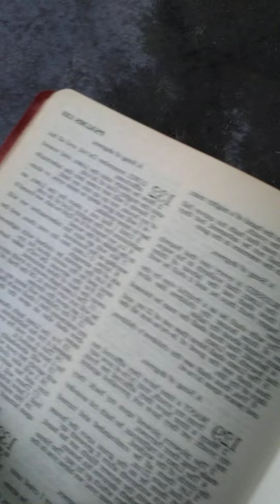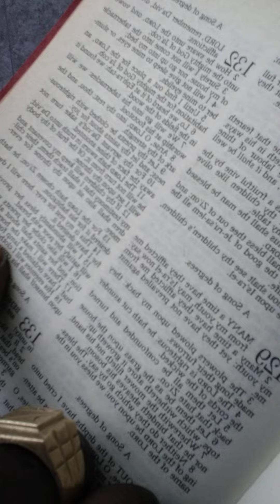Authentic or Nothing(Revelations 21*27 Micah 5*11-12 John 5*18-19🛐♾🌹👸💍🤴🙋‍♂️🌹🤝🤰👨‍👩‍👧‍👦👨‍👩‍👧‍👦❤🩸☂️